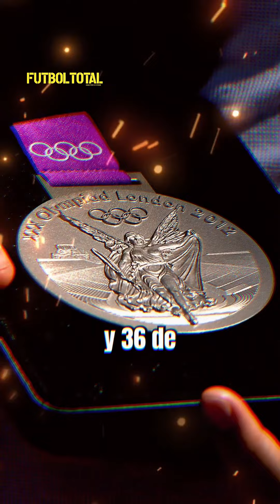¿Cómo le ha ido a México en los Juegos Olímpicos? - Futbol Total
¡Que NO te lo cuenten más! 😉 Quédate y conoce cómo le ha ido a México en los Juegos Olímpicos 🎖️🇲🇽